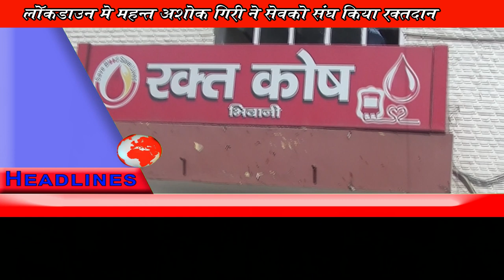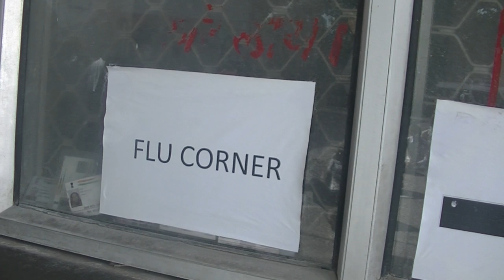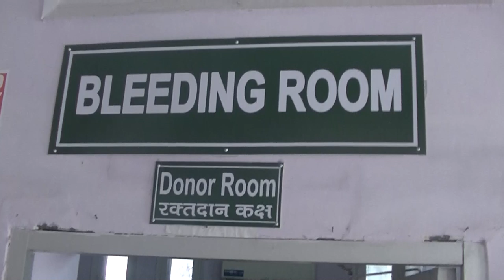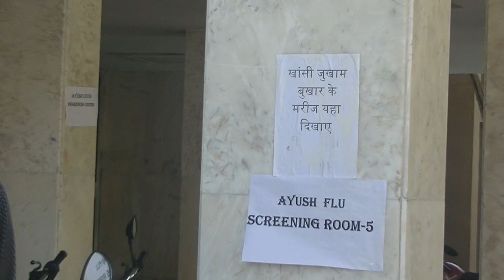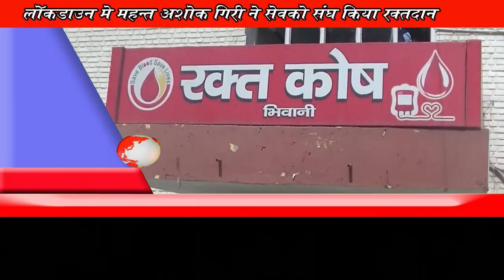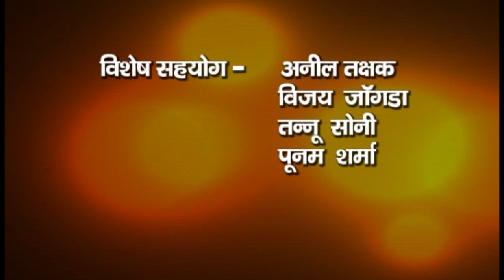01 April 2020 Bulitin BHIWANIHALCHAL NEWS CHANNAL